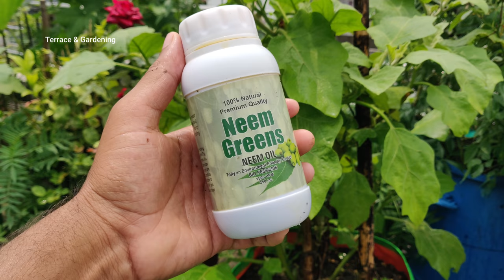गार्डन के पौधों में नीम आयल के यह फायदे शायद ही आप जानतें होगें | Neem Oil Uses For Plants In Hindi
गार्डन के पौधों में नीम आयल के यह फायदे शायद ही आप जानतें होगें! देखें नीम के तेल का बागवानी में इस्तेमाल और फायदे.

नीम के तेल का उपयोग कैसे करें
नीम के तेल के फायदे क्या है
पौधों पर नीम के तेल का उपयोग कैसे करें - नीम का तेल एक प्रभावी कीटनाशक और फंगीसाइड है जो आपके इनडोर या आउटडोर पौधों की कीड़े मकोड़ों से रक्षा करने में आपकी मदद कर सकता है। साथ ही, यह 100% ऑर्गेनिक है।
इस वीडियो में आप जानेंगे कि नीम का तेल पौधों में इस्तेमाल करने का सबसे अच्छा और असरदार तरीका क्या है। तो, अपने पौधों पर नीम के तेल का छिड़काव शुरू करें और उन्हें  कीड़ों और रोगों से मुक्त रखें!
यदि आपको अपने पौधों को परेशान करने वाले कीड़े, घुन और कवक की समस्या हो रही है तो नीम का तेल कीटनाशक एक बढ़िया समाधान होता है। नीम का तेल नील के पौधे से बनाया जाता है जिसे Azadirachta indica पौधा भी कहा जाता है, जो भारतीय उपमहाद्वीप का मूल निवासी है। नीम का तेल जिसे हम नीम ऑइल कहते हैं उसे बनाने के लिए नीम के पौधे के बीज और फल दोनों को दबाया जाता है।
बागवानी में नीम के तेल के फायदे।
बगीचे में इसका प्राथमिक उपयोग इसकी कीटनाशक या कीटनाशक क्रिया के कारण होता है क्योंकि नीम के तेल में Azadirachtin यौगिक होता है जो वयस्क या लार्वा चरण जैसे जीवन चक्रों में कीटों को मारता है। यह भी माना जाता है कि इसमें जीवाणुरोधी, एंटीवायरल और एंटिफंगल क्रिया होती है।
नीम के तेल की कीटनाशक क्रिया का उपयोग पौधों में निम्नलिखित कीटों और रोगों को खत्म करने के लिए किया जाता है और निम्नलिखित कीट के बचाव के रूप में उपयोग किया जाता है:
1. फफूंदी (Powdery mildew)
2. कैटरपिलर
3. एफिड्स
4. माइट्स
5. थ्रिप्स
6. मिलीबग्स
7. सफेद मक्खी
8. हरी मक्खियाँ
9. टिड्डे
10. पत्ते खाने वाले कीड़े
यह जड़-गांठों की तरह होने वाले मिट्टी के रोग नेमाटोड (nematodes) को भी मारता है लेकिन यह मिट्टी में रहने वाले केंचुओं को प्रभावित नहीं करता है। यह मक्खियों और मधु मक्खियों जैसे लाभकारी परागणकों को भी प्रभावित नहीं करता है।
अब आप घर पर नीम के तेल के विभिन्न फॉर्मूलेशन बना सकते हैं।
इससे पहले, फॉर्मूलेशन बनाने से पहले आपको एक अवधारणा याद रखनी चाहिए: क्योंकि यह एक तेल है, यह पानी के साथ अच्छी तरह से मिश्रित नहीं होता है और इसे आपके बगीचे में स्प्रे करने के लिए उपयुक्त बनाने के लिए किसी प्रकार के सर्फैक्टेंट (शैम्पू या साबुन) के साथ मिलाया जाना चाहिए। यह भी सुनिश्चित करें कि आप सूर्य के प्रकाश के दौरान नीम के तेल का छिड़काव न करें - शाम को जब सूरज ढल जाए तो स्प्रे करना सबसे अच्छा है।
स्प्रे करने के लिए, आपको केवल नीम के तेल की आवश्यकता है, जिसे आप ऑनलाइन ऑर्डर भी कर सकते हैं जैसे कि मैं यहां उपयोग कर रहा हूं। इसका लिंक आपको वीडियो डिस्क्रिप्शन में मिल जाएगा।
कीटनाशक स्प्रे बनाने की विधि के लिए वीडियो देखें!
तो, पौधों में नीम के तेल के लाभ और गार्डन में इसे जैविक कीटनाशक के रूप में कैसे उपयोग करें, इस पर हमारा यह वीडियो था। यदि आपके कोई विचार या प्रश्न हैं, तो कृपया वीडियो के नीचे कमेंट्स करें और अगर आपको यह वीडियो पसंद आए तो इसे लाइक औए शेयर भी करें।
हैप्पी गार्डनिंग!